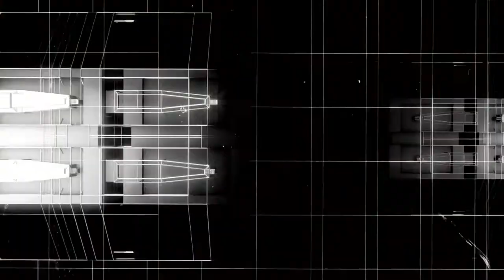SWEET SPOT [v.2]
[Free 1080p visual source material released under Creative Commons]
Music: Ulas Pakkan - "Baskin" / amzn.to/2hCQ5xoMore free VJ clips: artwork: switzon.tumblr.com/